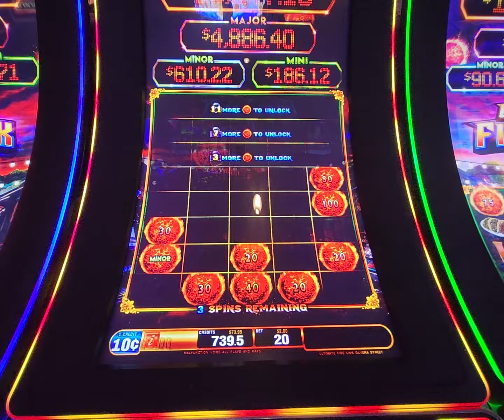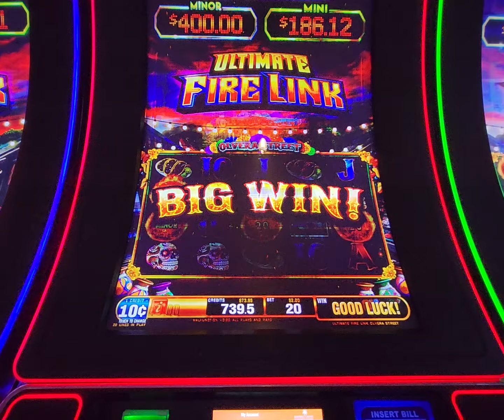BACK TO BACK BIG WIN BONUS!(1)